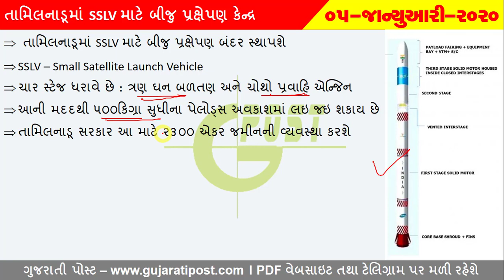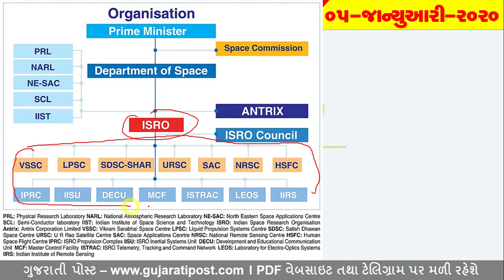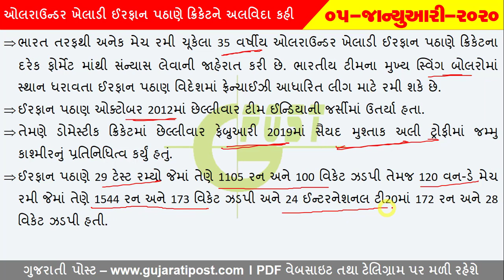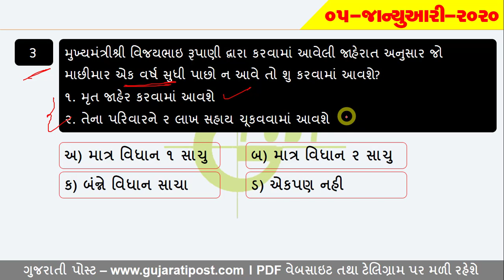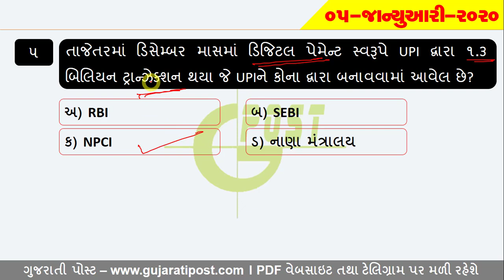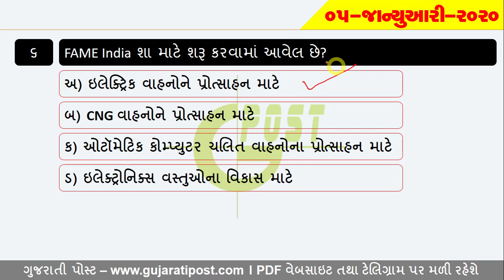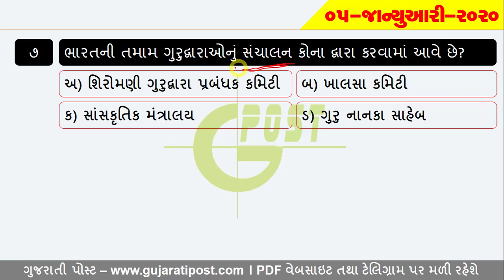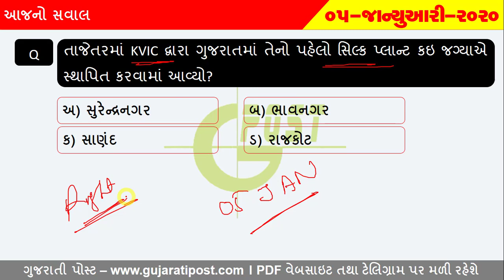05 JANUARY 2020 Daily Current Affairs In Gujarati By Gujarati Post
january 2020 current affairs. gujarati current affairs. current affairs in gujarati.